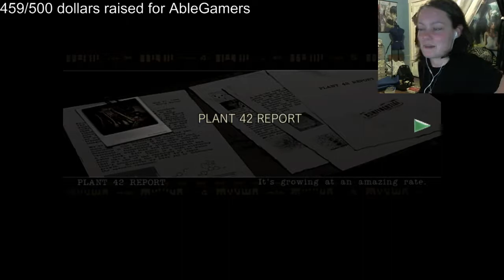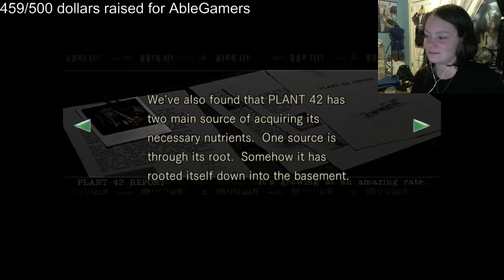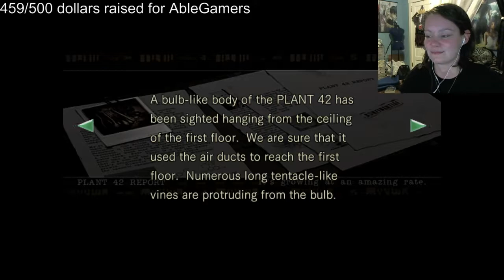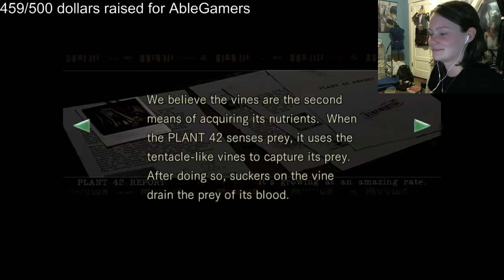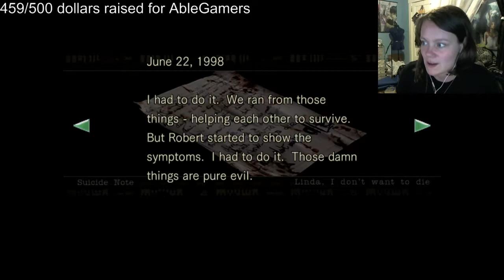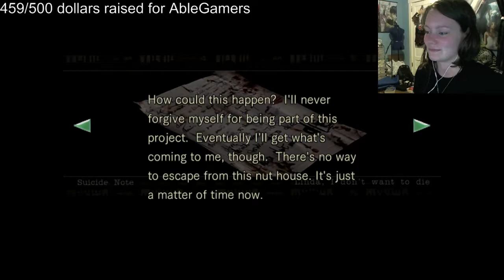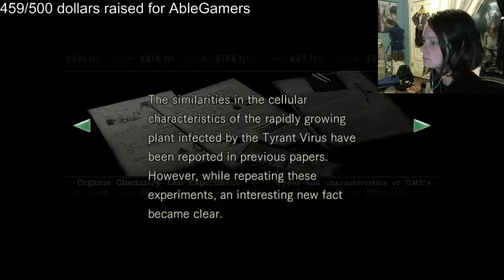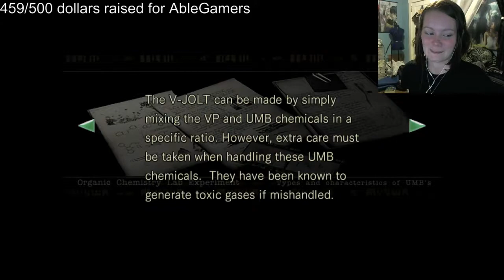Charity Stream Time! Resident Evil Remake HD | 08 | Jill Jacking Off